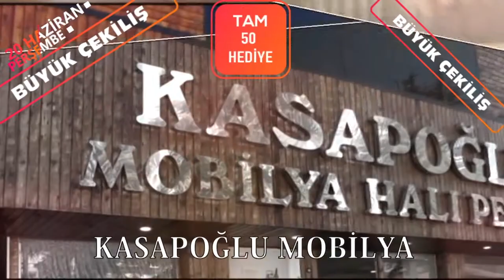ALİ ÜZÜM ÖNEMLİ AÇIKLAMLARDA BULUNDU